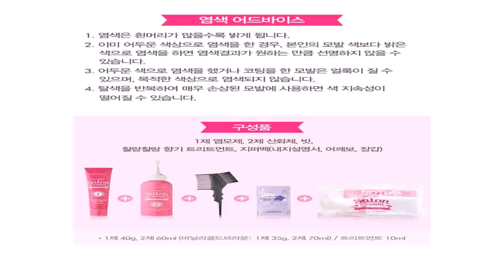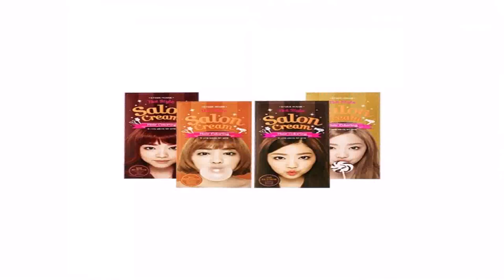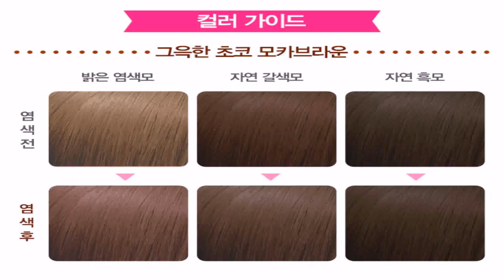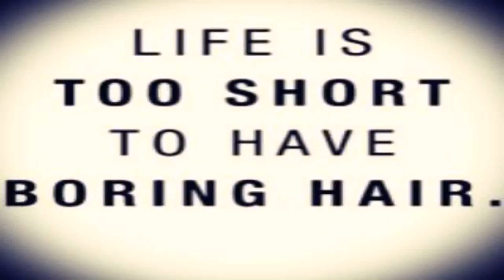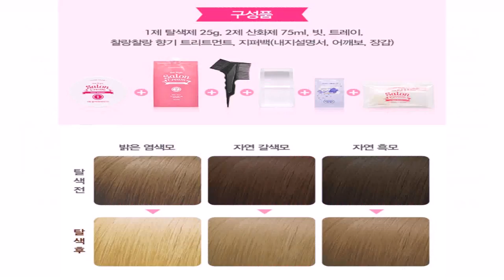Style House Hair Salon (see description) (see description)